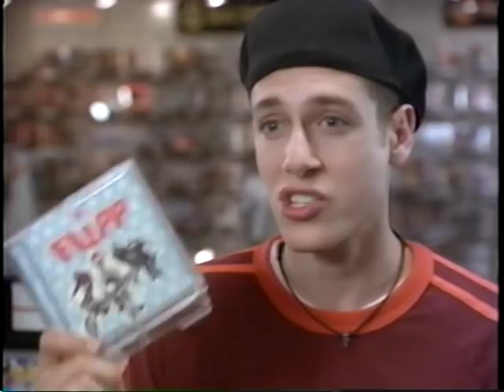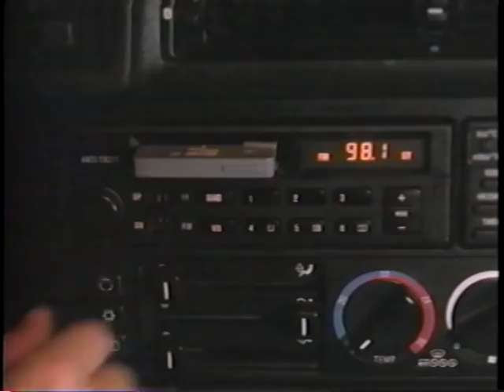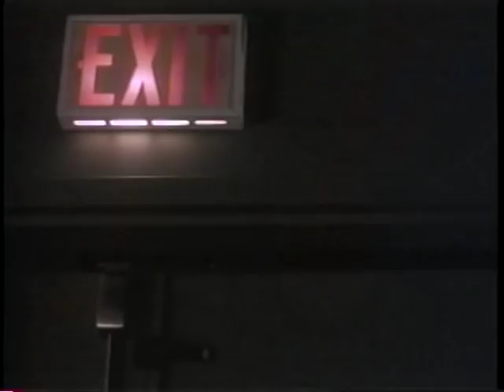My Date With The President's Daughter - 480p (CC) [1998] 1/3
Duncan (Will Friedle) is just an ordinary high school student. Hallie (Elisabeth Harnois) dreams of an ordinary life, but is actually the daughter of the president of the United States (Dabney Coleman), living with a high profile and a rigid schedule. The unlikely pair happen to meet at the local mall, and Duncan nervously asks Hallie out, unaware of her family situation. When their eventual date is ruined by the intrusive Secret Service, the young lovebirds cut loose for a night of mischief.